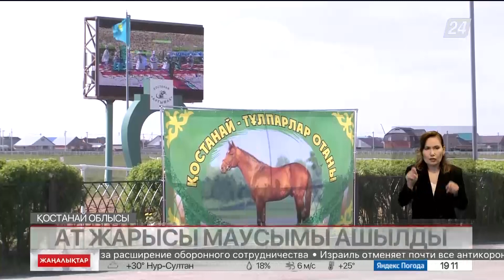Қостанай облысында ат жарысы маусымы ашылды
Еліміздің түкпір-түкпірінен ең жүйрік тұлпарлар «Арғымақ» ипподромына жиналды. Көрермен назарына 70-ге жуық атбегі төрт бірдей бәсеке ұсынды, деп хабарлайды «Хабар 24».

Олар ұшқыр, құнан және аламан бәйгелер. Биылғы маусымашардың басты ерекшелігі – Қостанай тұқымды жылқылардың тұңғыш рет республикалық бәйгеге түсуі.